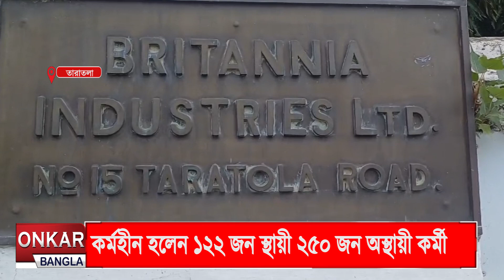তালা পড়ল তারাতলা ব্রিটানিয়া করাখানায়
অবশেষে বাংলাকে বাই বাই জানালো ব্রিটানিয়া। তারাতলা ইউনিটে তালা ঝুলিয়ে দিলো ব্রিটানিয়া কতৃপক্ষ। ১২২ জন স্থায়ী ও ২৫০ জন অস্থায়ী কর্মী আচমকা কর্মহীন হয়ে পড়লেন। যদিও কারখানা বন্ধের কারণ স্পষ্ট করেনি কর্তৃপক্ষ।